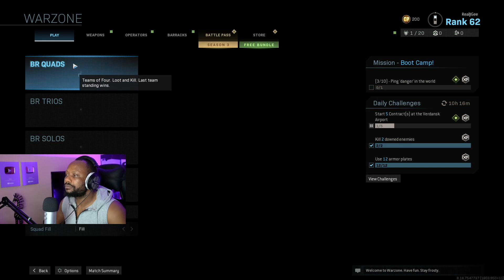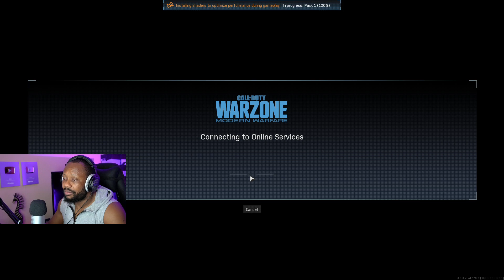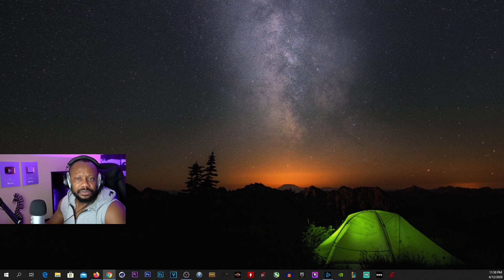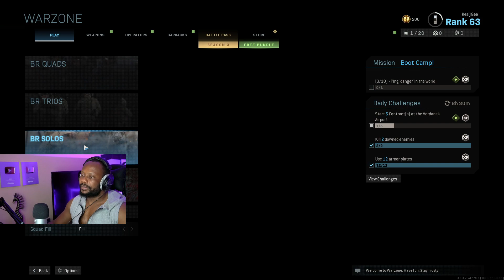RealGee Gang - Warzone and Chill - Call of Duty: Modern Warfare!!!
GT Omega have managed to make a very comfortable gaming chair that's very cheap when comparing against the competition.

Use this code - REALGEE
►UK Links◄

Real Talk feat. Boro Boro | REACTION!!!